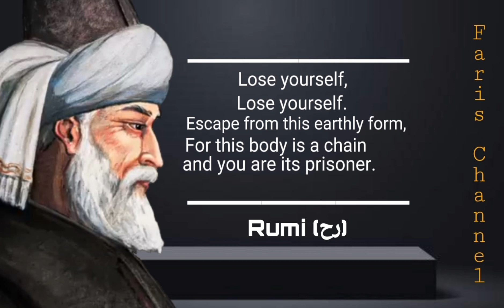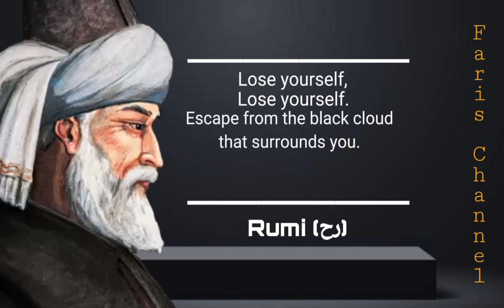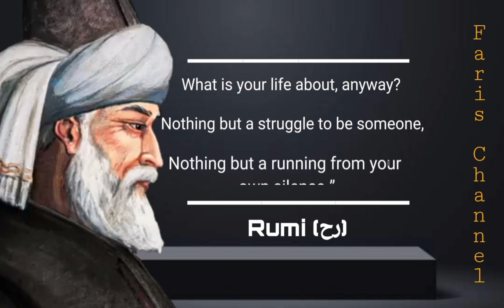Lose Yourself - Poem By Rumi (رح)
Lose Yourself
Rumi Poems
Maulana Rumi Rah